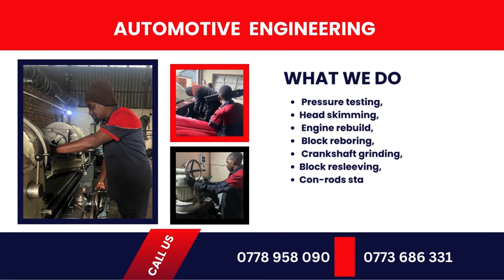Mai Chisamba Vanotsanangura Pamusoro Pehupenyu Hwavo NeMabasa Avanobata